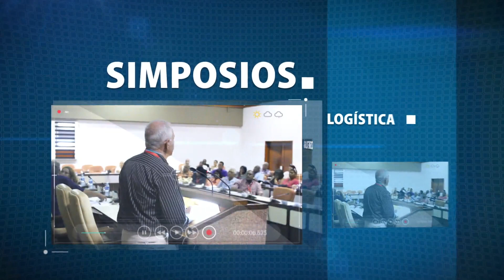MINCIN CONVENCIÓN 2019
II Convención de Comercio Cuba 2019. De cara al futuro, por la modernización del comercio.